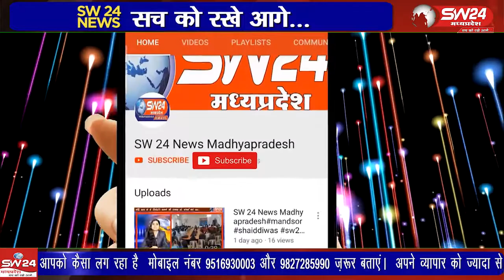मप्र शासन से अधिमान्यता प्राप्त पत्रकार संजय जायसवाल के भारतीय पत्रकार संघ प्रदेश उपाध्यक्ष बनने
मप्र शासन से अधिमान्यता प्राप्त पत्रकार संजय जायसवाल के भारतीय पत्रकार संघ प्रदेश उपाध्यक्ष बनने पर वरिष्ठ व्यापारी संघ के तत्वावधान में स्वागत समारोह आयोजित किया गया।
सेंगावा से संजय जायसवाल की रिपोर्ट।